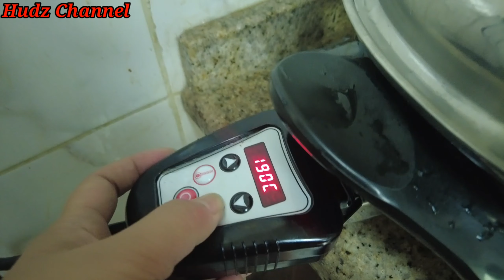Kare kare ala Cai...cooked in saladmaster skillet...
kare kare cooked in saladmaster...